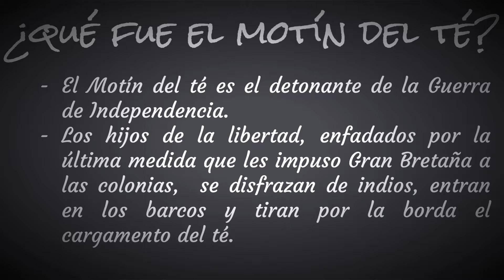Cine mudo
Los alumnos de 1º de bachillerato respresenta El motín del Té en una película de cine mudo.